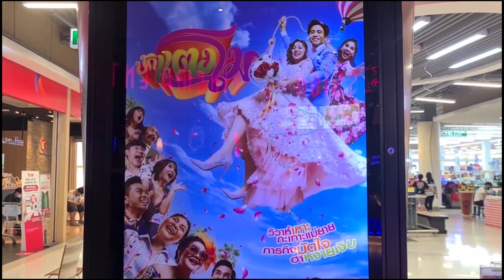@สงขลา#ไปแลหนัง..บักแตงโม!!หัวกันเยี่ยวแล๊ดแข็ดพุง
สงขลา-ทีมงานตัวพ่อไลฟ์สไตล์สงขลาพาไปดูหนังเรื่อง"บักแตงโม" ที่โรงพภาพยนตร์อีจีวีซินิม่าห้างโลตัสสาขาสงขลา

หนังเรื่องสุดท้ายของน้าค่อม ชวนชื่น และ โรเบิร์ต สายควัน  เริ่มฉายแล้ววันนี้(28เม.ย.65) ไปดูเลยรับรองหัวกันเยี่ยวแล๊ดแข็ดพุ่งแหมด
Songkhla - The team of the father of Songkhla lifestyle took me to see the movie "Buck Watermelon" at the EGV Cinema, Lotus Songkhla branch. The last movie of Aunt Khom Chuan Chuen and Robert Sai Kwan has started showing today (28 April 65).